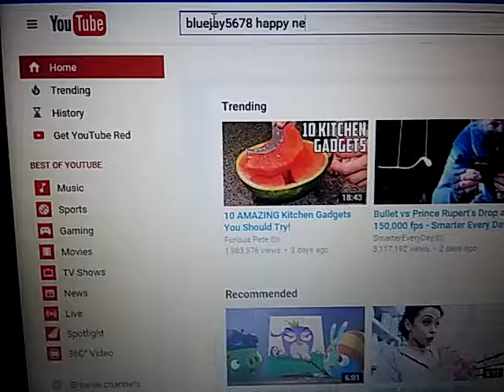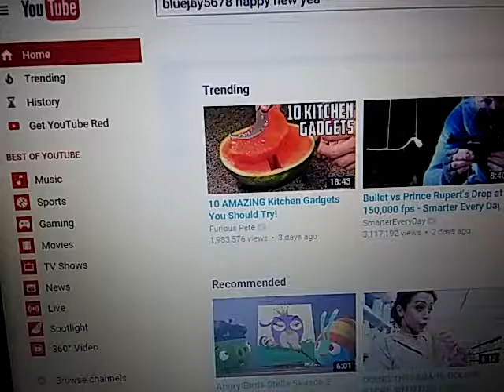Happy New Years eve